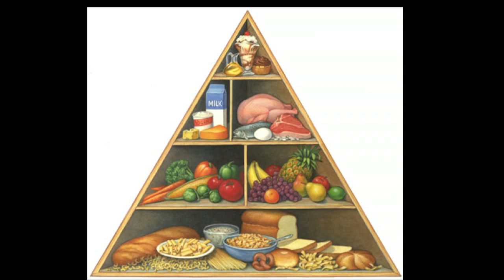Urban food production: Jessie Banhazl and Brendan Shea at TEDxSomerville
Food production has changed dramatically in the past 70 years, resulting in a number of
environmental and health consequences. Jesse and Brendan share a great case study on how a local restaurant moved farming to its roof.

Brendan is a LEED accredited professional, having worked on numerous LEED projects and has extensive experience with project management and design/build implementation. He has over ten years of experience working for Clivus Multrum, specializing in onsite wastewater engineering. His current rooftop agriculture work returns full-circle to his early experience in his parents' animal barns as well as his first job working at a local farm in Essex County.

After becoming frustrated with lack of access to fresh produce and green space in her Brooklyn neighborhood, Jessie Banhazl left a career in reality television, and moved to Boston. Jessie's interests and experiences lie in communications, marketing, social entrepreneurship, and organic vegetable production. She has lectured for the American Heart Association and Harvard Pilgrim Healthcare about the current state of our food system and how to make healthy eating choices.